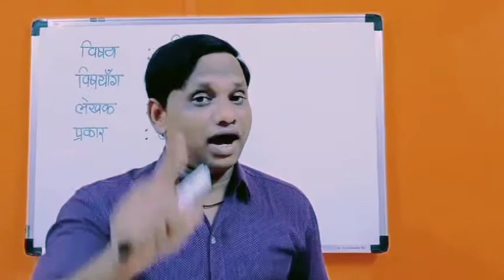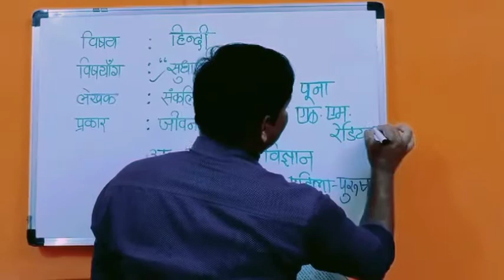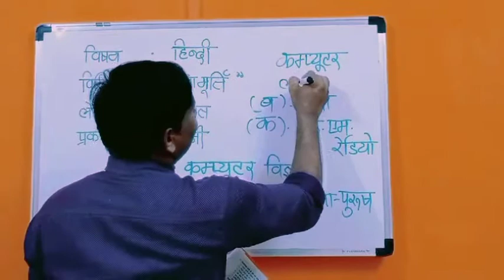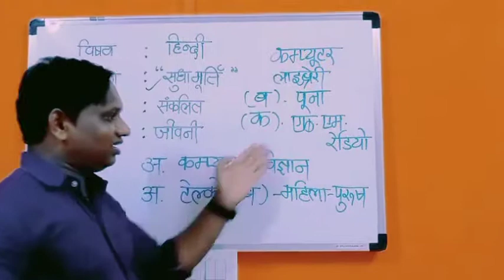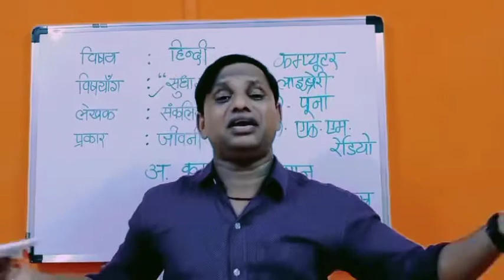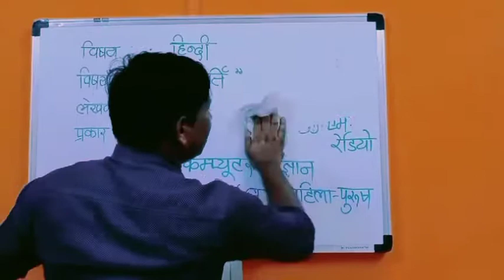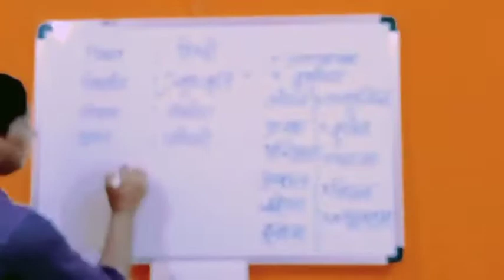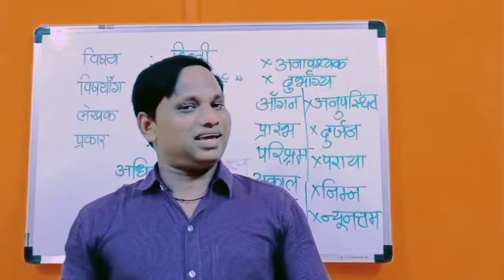STD X HINDI SL L8 सुधा मूर्ति VD 6